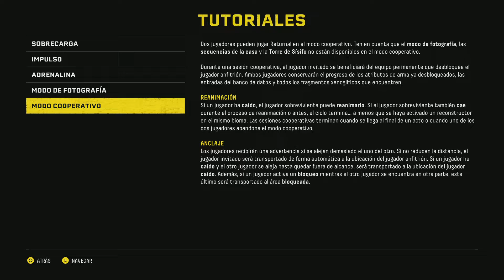Returnal parte 2